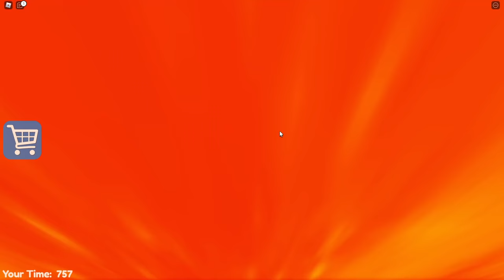İMKANSIZ MOD KOMİK ŞİŞKO POLİSTEN KAÇIŞ ! ROBLOX KÜBRA NİSA HAN KANAL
SELAM 💛